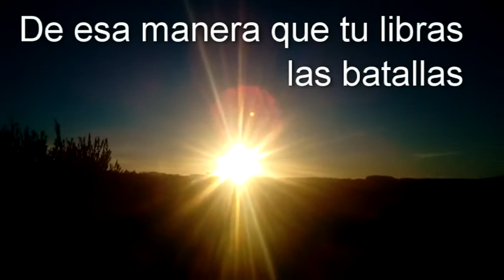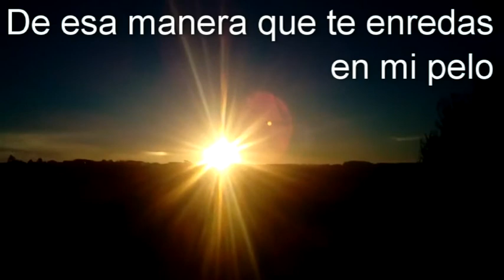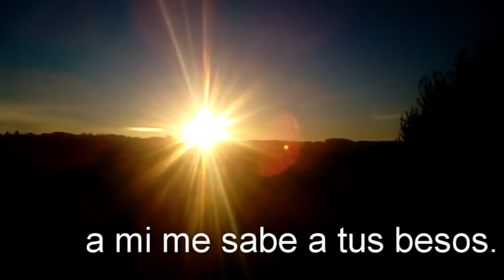Paris Joel | Emilia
7ª Canción del álbum, "A Palo Seco", del cantautor sadense, Paris Joel.
Letra:
Emilia
De esa manera que caminas,
De esa manera que fascinas
De la cintura hasta los pies.
De esa manera que tu cielo
Cae de bruces en el suelo
Buscando el rastro de tu piel.
De esa manera que tu libras las batallas,
De esa manera que te pierdo por tenerte que perder,
De esa manera que en la noche busco tu nombre de mujer.

De esa manera que me invitas
A acariciarte las mejillas,
Bocado dulce de satén.
De esa manera que el deseo
Viaja en primera por decreto
Cuando te dijo: abrázame.
De esa manera que te enredas en mi pelo,
De esa manera que amanezco por tener que amanecer,

Emilia, el Sol más rojo para el mar,
Guárdame en tus anhelos,
Tu nombre, que no te gusta,
A mi me sabe a tus besos.

Paris Joel